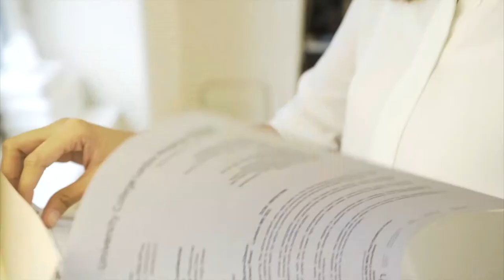Life at the Eastman Dental Institute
The Eastman Dental Institute is a world-leading, academic centre for postgraduate dentistry and translational research, based in London UK. Offering an extensive range of high-quality, postgraduate study opportunities including Master's degrees, specialty training, certificates, diplomas, research-informed degrees and CPD courses.